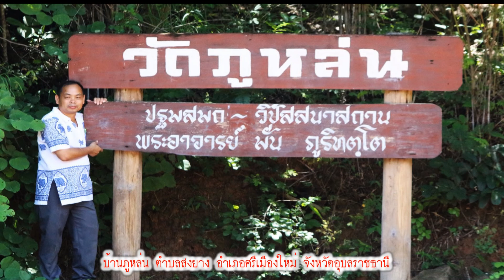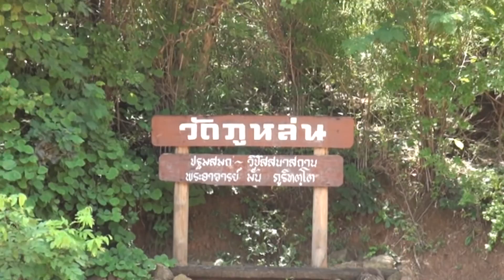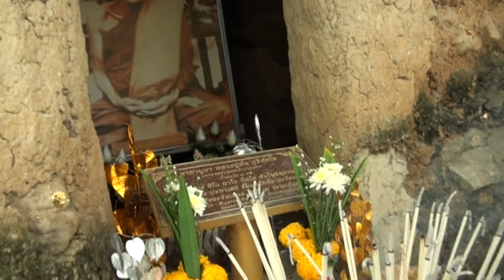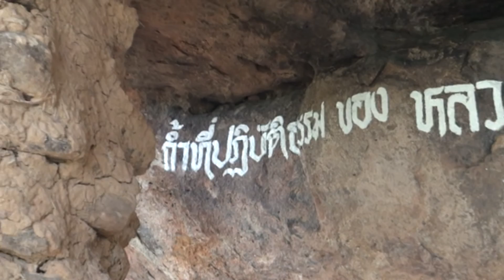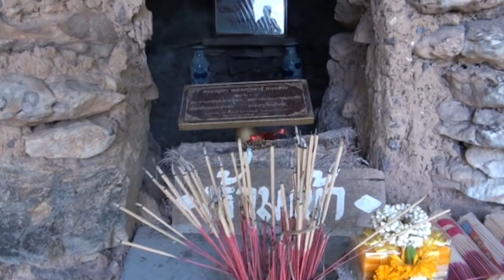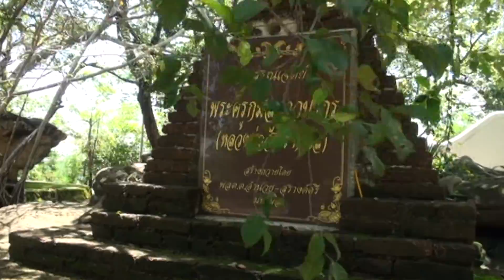ภูหล่น และ วัดภูหล่น บ้านภูหล่น ตำบลสงยาง อำเภอศรีเมืองใหม่ จังหวัดอุบลราชธานี